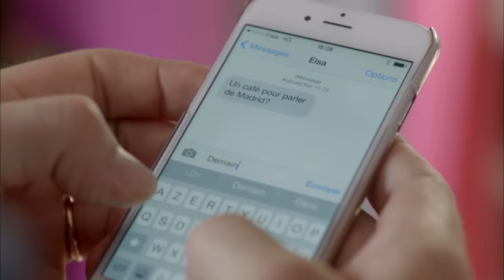Parents mode d'emploi - Toute première fois (prime)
Alors que Patricia vit chez les Martinet depuis plusieurs jours, Monique vient s'installer à son tour, après une dispute avec Jean-Pierre. Pendant ce temps, Gaby et Isa doivent décider s'ils acceptent que Paul invite sa petite amie à dormir à la maison. Toute la famille s'en mêle...